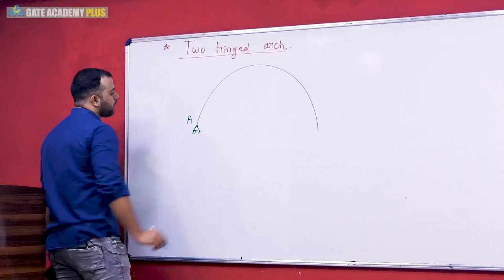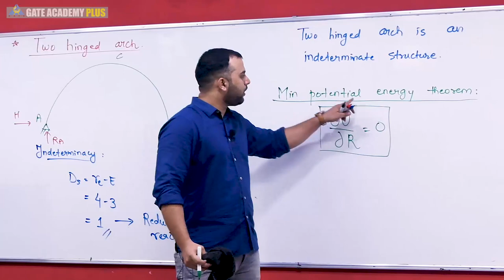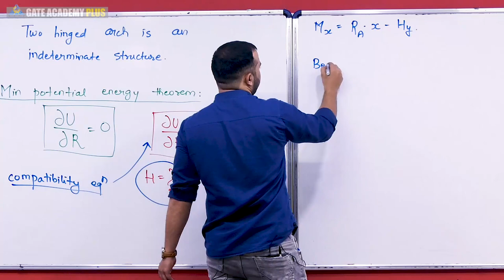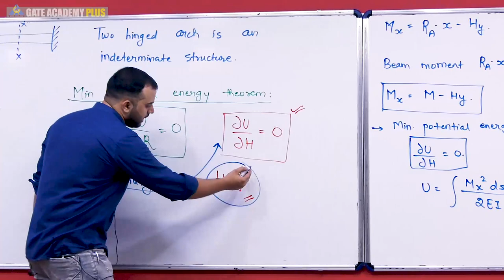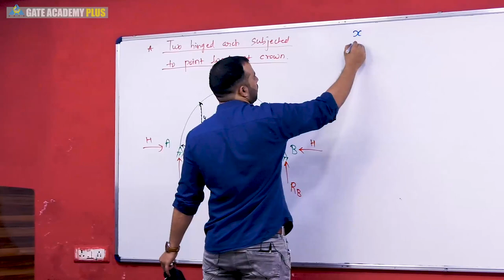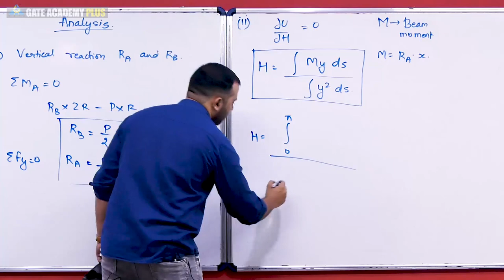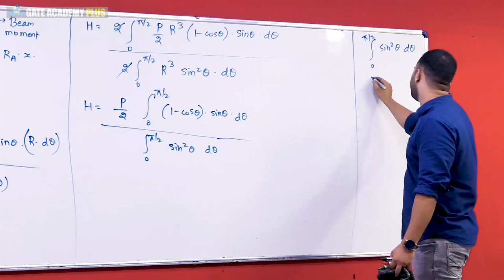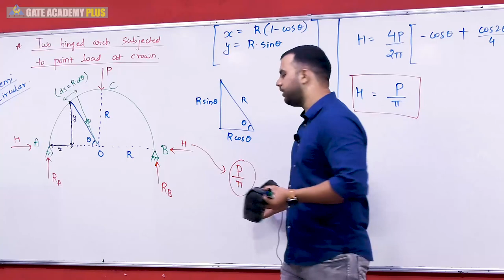Lecture 48 | Module 6 | Two Hinged Arch | Structural Analysis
Topic - Two Hinged Arch | Lecture 48 | Module 6
Faculty - Rehan Ahmed Sir

Watch out the below mentioned playlists for other videos on these subjects :

3. Instagram  :     gate_academybhilai
4. Twitter        :     gate_academy